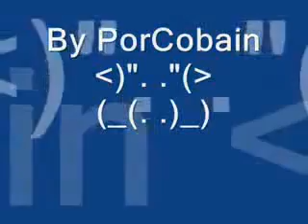CHAVO DEL OCHO CHOP SUEY VERSION COMPLETA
Un video de porcobain que hizo con la excelente musica de System of the Down. ahora que murio me acorde de como me hizo reir en su momento el video. disfrutenlo.